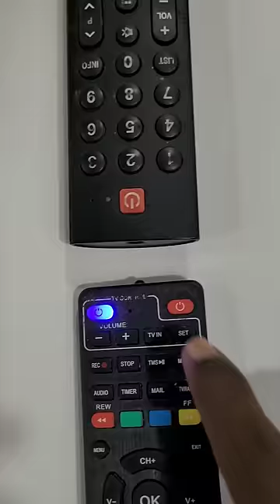Set Top Box Remote can control ur TV